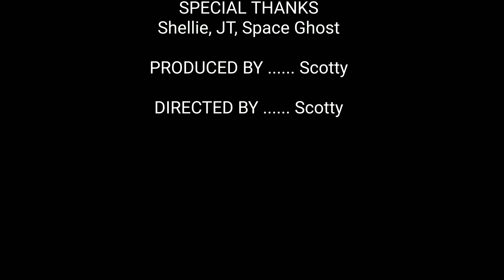The Late Night Ghost Show Basement ghosts haunt is still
Welcome back! I'm your Host! Scott. This is my late night ghost show and love letter to Space Ghost Coast to Coast and all things paranormal.  This episode the crew attempt spirit communication with a basement dwelling ghost. What could go wrong? Well watch and find out.
We are working the kinks outa this spaceship and each episode is getting smoother and more refined, like a nice 211 Steel Reserve in the back of the fridge for 2 years.
I am a serious paranormal Investigator and psychic Medium who happens to be just like you. Bored with no place to go right now. Stay home withme and let's have some fun and get our minds off of the stress going on out there.
Thanks for tuning in you wonderful life form!
Visit me at scottythenjmedium.com and the paranormal investigation team at parsinvestigations.com

10$ Sticker Mule Savings by following the link! You get 10 bucks and so do I! Winning!

Learn about my services here!

Want to see me on Inside Edition as I investigate Miss Fannys Paranormal Party House? Yeah you do! Click this link and check that amazing video out!

Music provided for free by

Scott